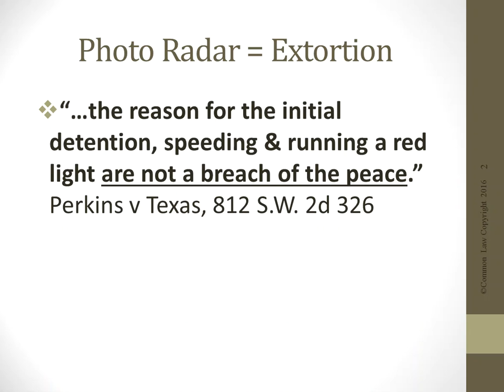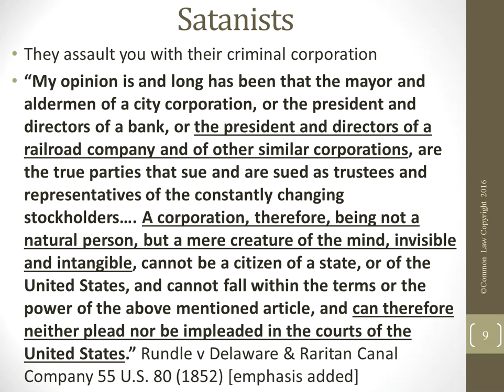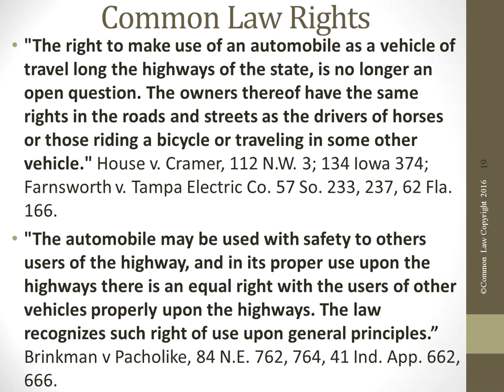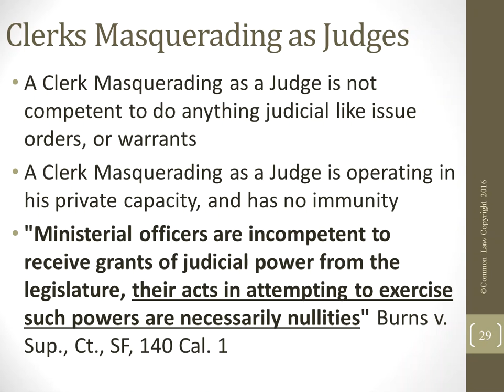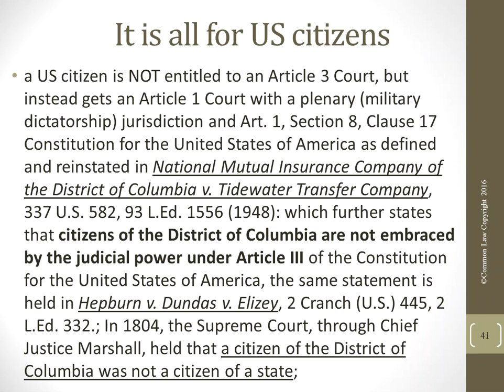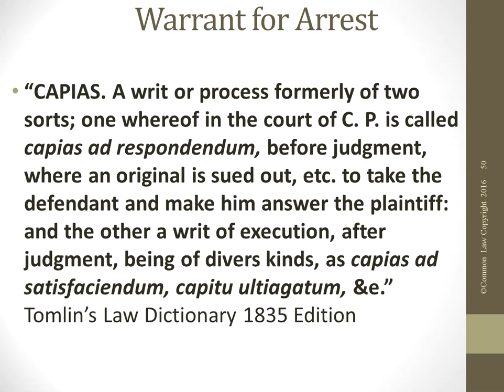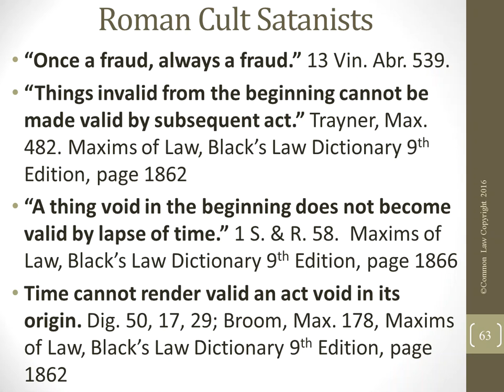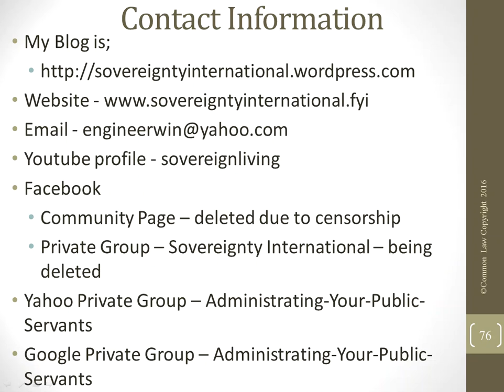D.I.Y. Photo Radar - They are Thieves - It is all About the Money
This video shows the arguments to make with a Photo Radar Ticket. It exposes them to be the thieves that they are.